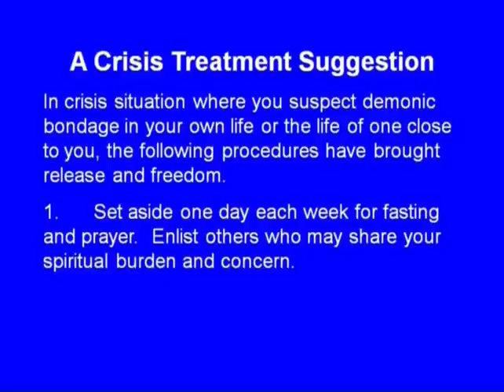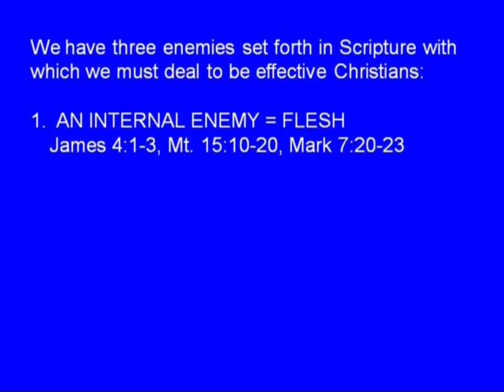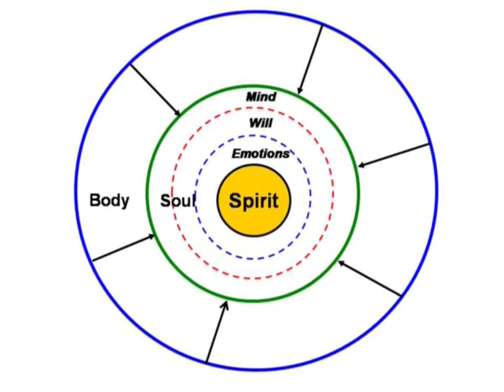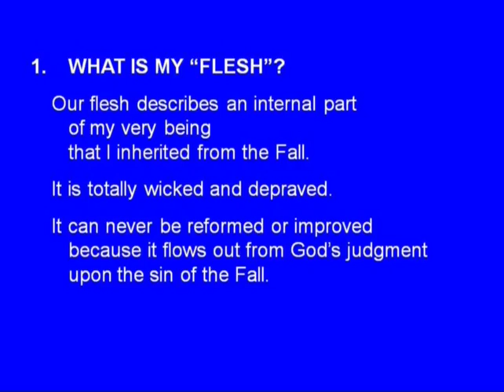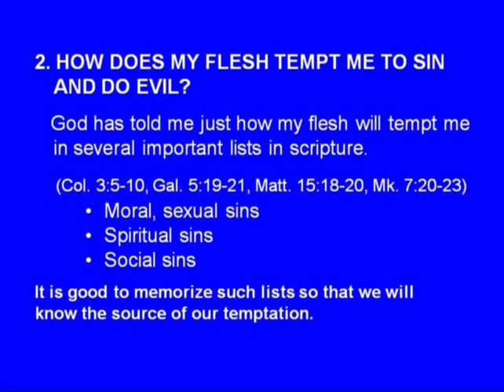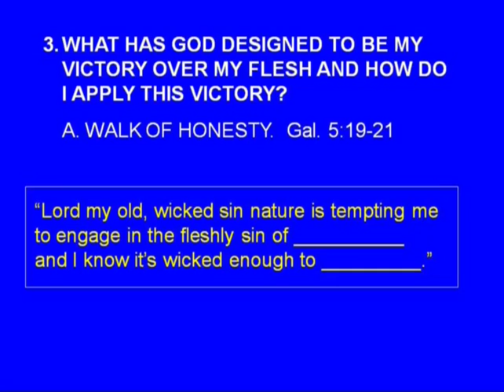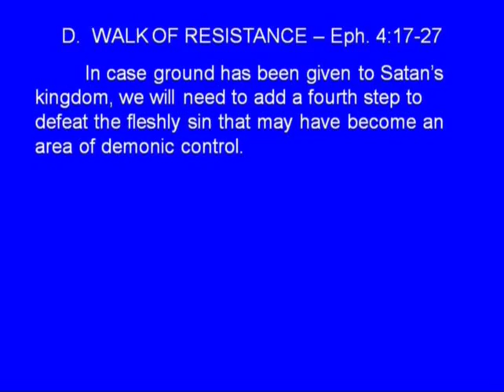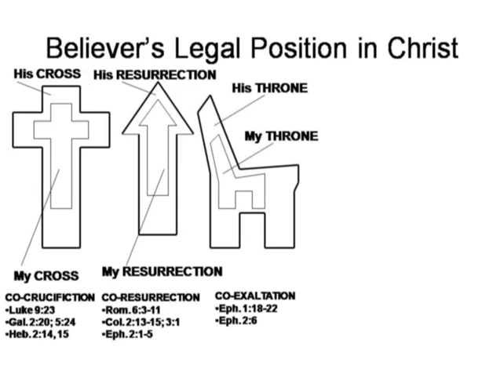Overcoming the Flesh - Mark Bubeck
Are you loosing in battle in the Flesh? We have the World, The Flesh, and The devil to fight against as believers. Dr. Bubeck gives very simple ways to fight against and "destory" our flesh's control over our lives.